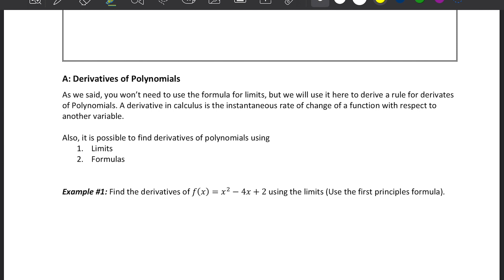IB MATH AA: Topic 5 - 5.3 Derivatives of Polynomials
IB Mathematics: analysis and approaches Core (For both SL and HL)

Topic 5: Calculus - Core 5.3 Derivatives of Polynomials

Content:
Derivative of f(x) = ax^n is f'(x)=anx^(n-1)
The derivative of functions of the form where all exponents are integers.